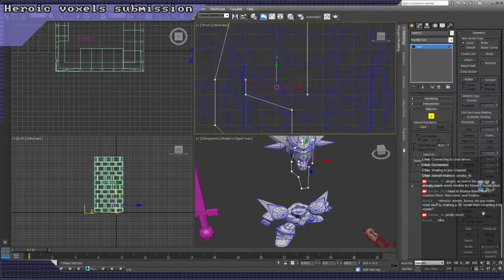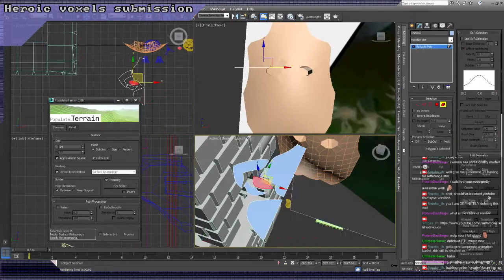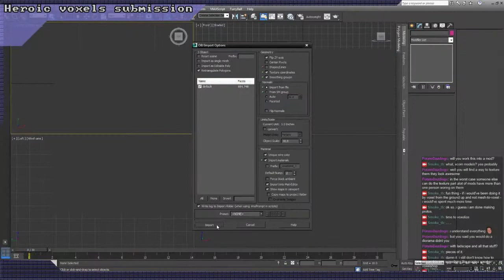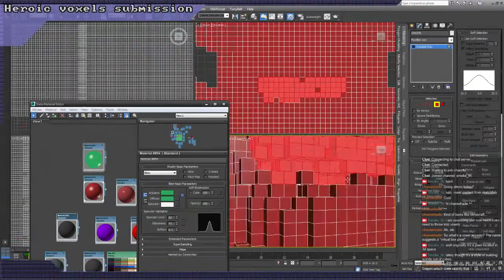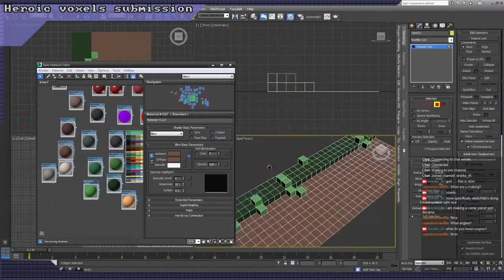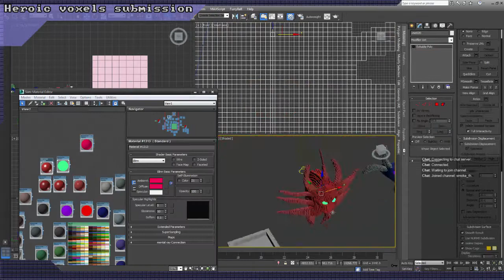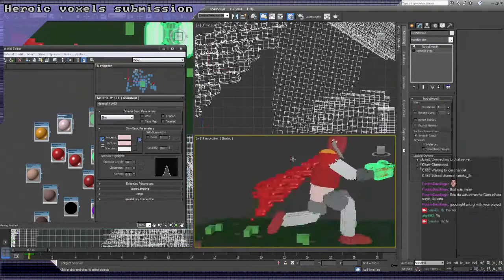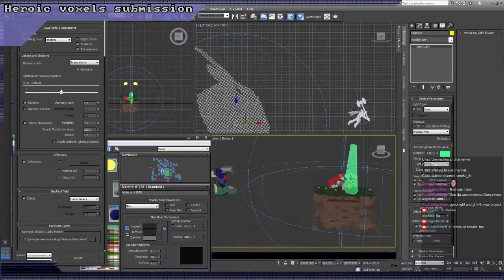[Heroic voxels] Burning soul timelapse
I haven't included initial part when i modeled half of the primitives, mostly because i haven't streamed it.
I also haven't included texture baking and internal sketchfab scene setup  process